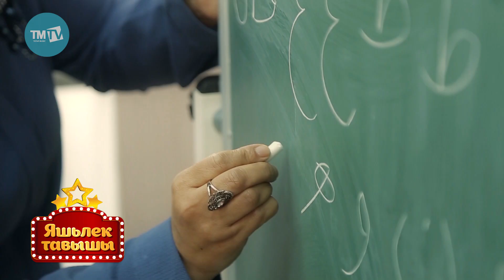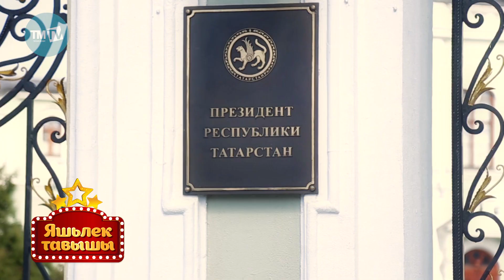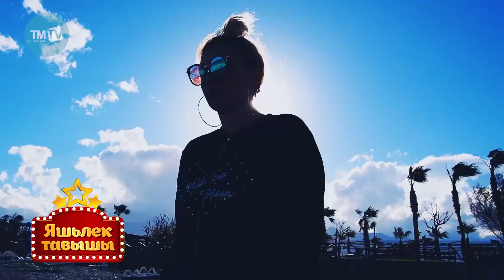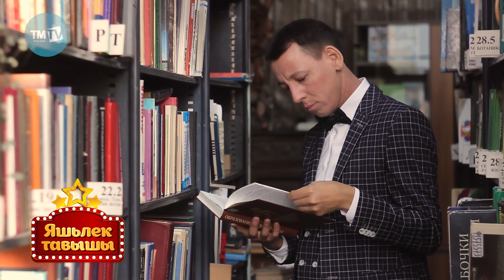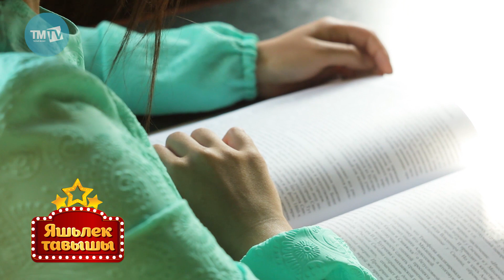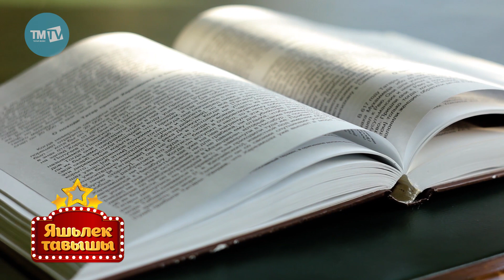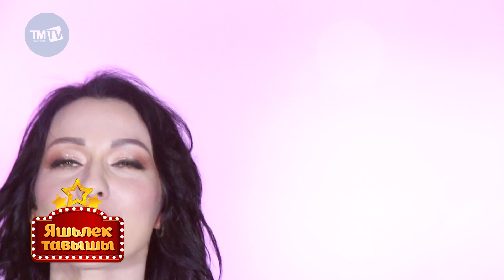Яшьлек тавышы 17.08.2019